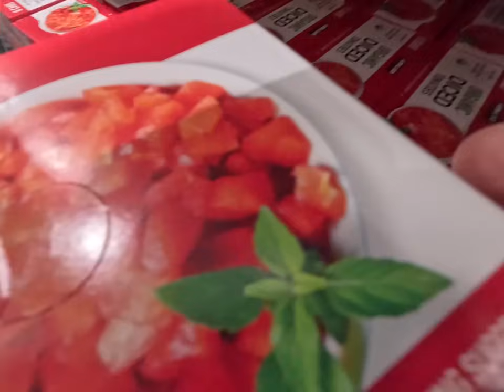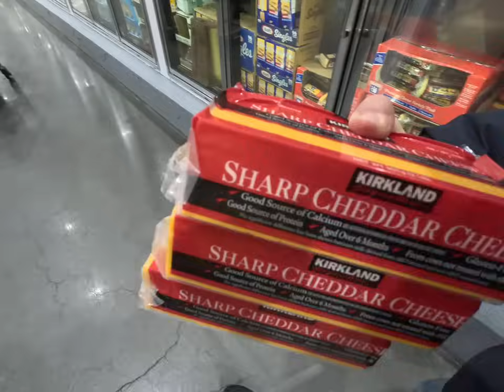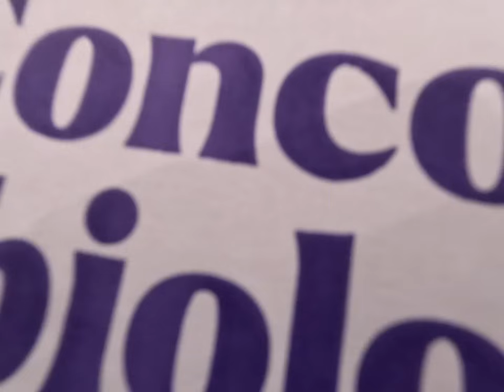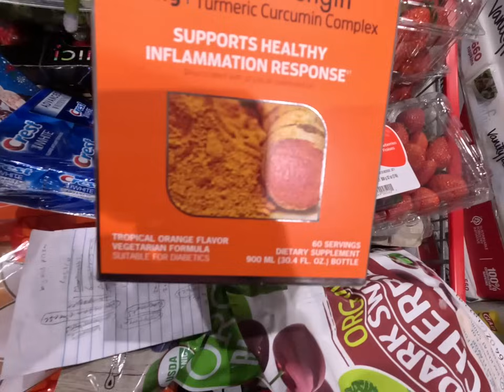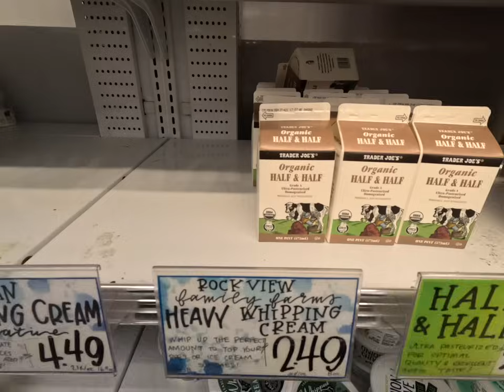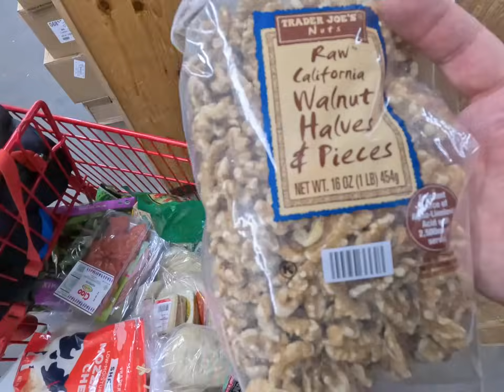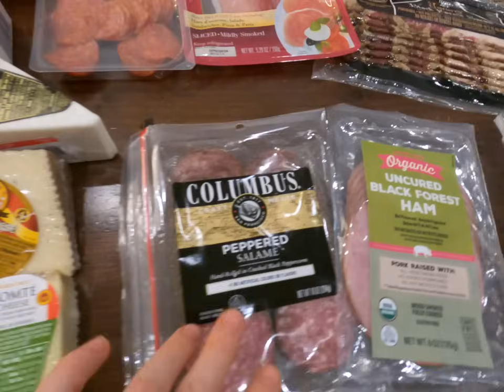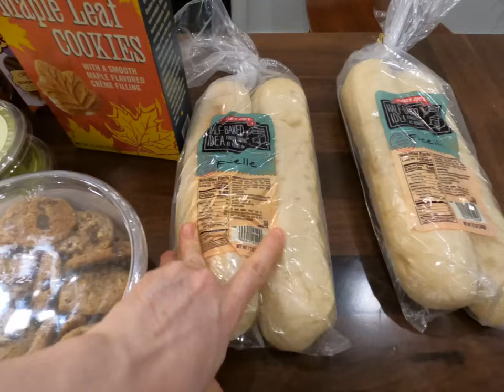FAMILY OF 13 - GROCERY HAUL 🍅🥑 NYC 🗽 COSTCO - TRADER JOE'S 🎄 SHOPPING WITH DAD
(Meal Plan Below ⬇️) This week dad and the 4 of the kids are shopping for our weekly groceries and for New Year's Day dinner food. Our roast cost $128! I guess that's why we rarely eat a roast lol!
Here is our meal plan for this week:
Wednesday: Pesto, Dinner: Barefoot Contessa Corn Chowder & Bread
Thursday: Charcuterie Board, Dinner: Lentils & Rice & Sautine Concombre
Friday: Tuscan Pane Pizza, Dinner: Tuesday Chicken, Peas, Rice, & Salad w/ homemade Ranch
Saturday: Sandwiches, Grapes, Juice & Chips, Dinner: Burritos
Sunday: Chicken Ole Caserolle, Dinner: (New Year's Eve) Chipotle Burritos w/ chips & Guacamole
Monday: New Year's Day! Breakfast: Waffles, Strawberries, Whipped Cream, Sausage & Eggs, Dinner: Rib Roast, Asparagus, Baked Potatoes, Spring Salad & Cookies for dessert
Tuesday: (Shopping Day) Bean Burritos, Dinner: Costco Food
See what it takes to feed our family of 13 for a week!
We go to Trader Joe's, Costco, and a Local Market called Lincoln Market. We bring Anna (11), Chloe (9), Enoch (7), Melody (4), Moses (2).
Our Family:
Marc 46
Amber 44
Josiah 21
Pearl 19
Elijah 17
Naomi 15
Noah 13
Anna 11
Chloe 9
Enoch 7
Melody 4
Moses 2
Baby Neta 3.5 weeks old! 🥰